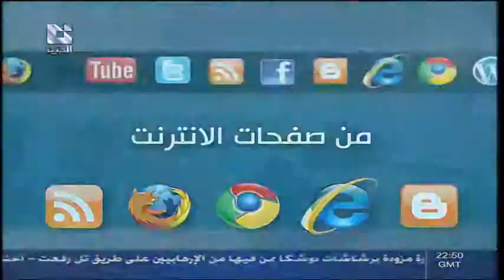قناة الدنيا - من صفحات الانترنت 10 - 10 - 2012